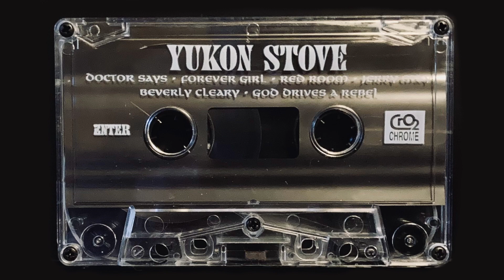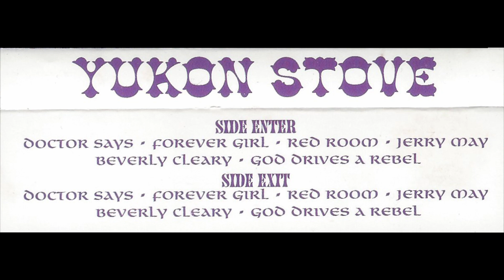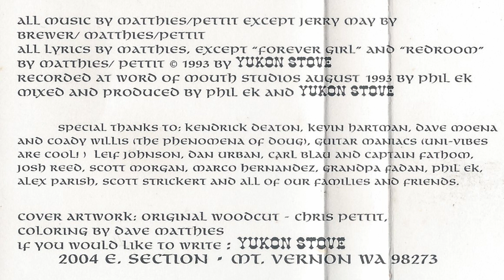YUKON STOVE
00:00 - Doctor Says
03:20 - Forever Girl
07:03 - Red Room
11:14 - Jerry May
16:15 - Beverly Cleary
21:16 - God Drives a Rebel
24:47 - (original tape cover and inside sleeve)